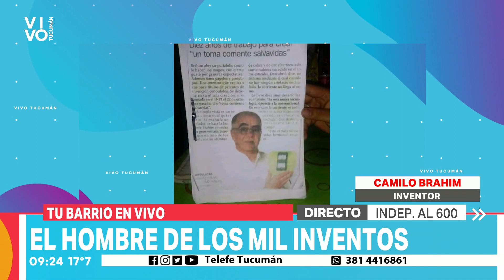Camilo, el hombre de los inventos